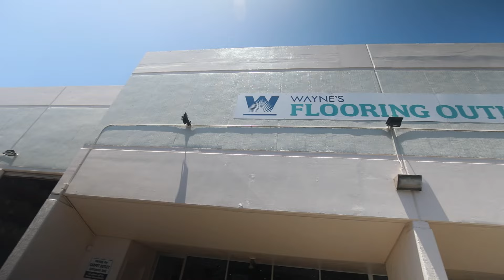Wayne's Flooring Outlet Hawaii - In-stock Flooring at Discount Prices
Wayne’s Flooring Outlet is a family-owned Oahu flooring company that has operated in Hawaii for over 40 years. Our warehouse offers a huge selection of in-stock flooring, carpet, and carpet remnants—all at highly discounted contractor prices. Take your flooring home today or use our convenient curbside delivery service.